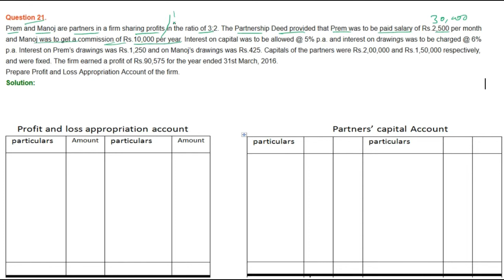|| Fundamental of Partnership || part- 21 || TS Grewal Solutions For CBSE Class 12 Accountancy ||